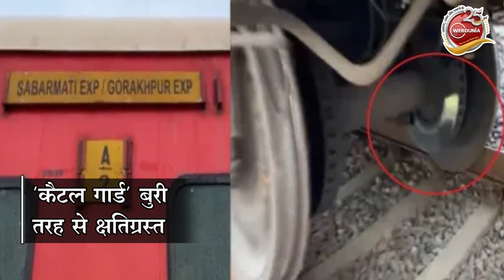Kanpur Train Accident: कानपुर के पास Sabarmati Express Derail, हादसा या साजिश?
कानपुर के पास साबरमती एक्सप्रेस के 22 डिब्बे पटरी से उतरे l हादसे में जान-माल के नुकसान की कोई खबर नहीं l यह हादसा रेलवे ट्रैक पर किसी वस्तु के टकराने से हुआ l ट्रेन के 16वें डिब्बे के पास हमें एक संदिग्ध वस्तु मिली है l 'कैटल गार्ड' बुरी तरह से क्षतिग्रस्त
ऐसे में सवाल उठ रहा है कि यह हादसा है या साजिश l आईबी और उत्तर प्रदेश पुलिस घटना में शरारती या असामाजिक तत्वों की संलिप्तता की जांच कर रही हैं l